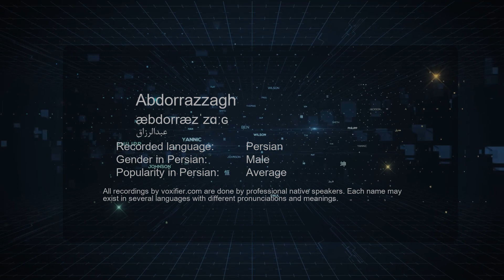How to Pronunce Abdorrazzagh (عبدالرزاق) in Persian (Farsi) - Voxifier.com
This is the Persian (Farsi) pronunciation, gender, and phonetics recording of the name Abdorrazzagh (عبدالرزاق). The same name may exist in other languages with different pronunciations. Check the meaning of name along with other possible pronunciations or similar names for free Voxifier uses the help of expert linguists to simplify pronunciations by replacing some special sounds with sounds more commonly available across all languages.